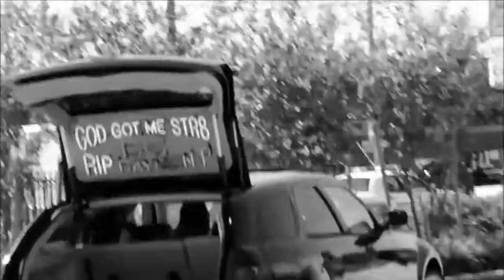UGK - Diamonds & Wood (Screwed & Chopped)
Inspired by DJ Screw